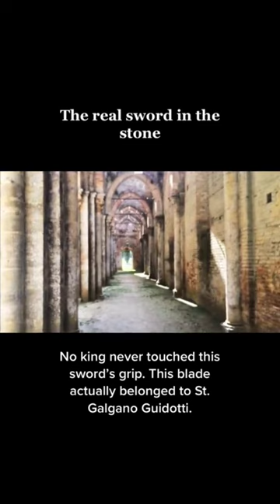Sword of Saint Galgano. journerying with the saints , saint Galgano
This is the story of sword of Saint Galgano. journerying with the saints , saint Galgano